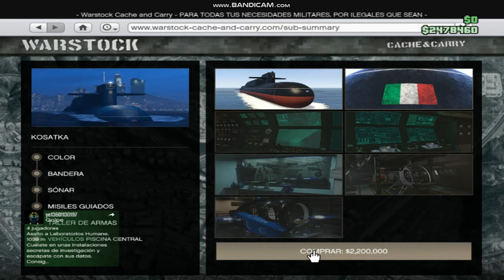Gta Online: Comprando El Submarino Y Preparando Golpe Cayo Perico |EPICA COMPRA| 2020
Aqui Te Muestro A Como :v ,Disfruta y Aprende Con El Video!

Mis Partidas {Save Data} (PC)

Mi Partidas |Save Data|(Android)

Mis Partidas Emulador Psp:

*Gta Vice City Stories Al 25% de progreso:

*Gta Liberty City Stories Al 10% De Progreso:

SUPERAR MISIONES DIFICILES GUIA BY CjEasy Missions
Easiest Way to Overcome Mission Og Loc (GTA SAN ANDREAS) [2020]Maneira mais fácil de superar a missão Og Loc (GTA SAN ANDREAS) [2020]CONSOLAS PS4 PS5 ANDROID TABLET IPAD MOVILES CELULARES PC PC GAYMER PS2 XBOX ONE XBOX 360

CjEasy And CjEasy2 All Rings Reserved...